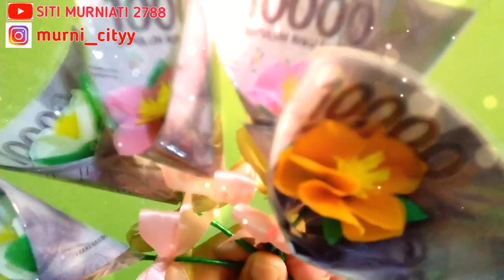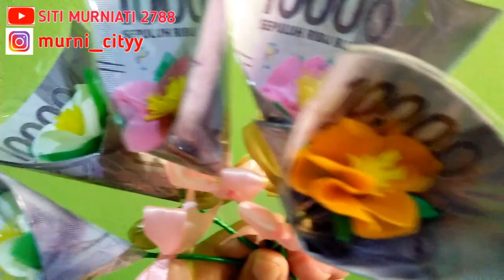membuat amplop lebaran | amplop lebaran dari plastik kresek || amplop lebaran unik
hai semuanya.
di vidio kali ini saya membuat amplop lebaran dari plastik kresek loh
plastik kresek juga bisa berguna buat amplop lebaran loh
jadi bisa low badget banget nih
bentuknya lucu2 loh...
jadi kita gak perlu beli
kita bisa buat sendiri di rumah atau yang mau buka usaha juga bisa loh
karna ini modal dikit hasilnya banyak banget loh...

jangan lupa followw ig saya ya...